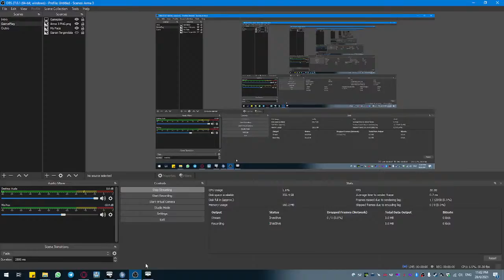ARMA 3 15th Malaya Rejiment | Enjoy The Game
Pleasure to Support with No Skip Ad If Any

Gaming Gear Equipment:
PC Casing Tecware Quad TG Cube Case
Motherboard H81M-P33
PSU Cooler Master 550w Bronze V2
Processor i5-4460
CPU Air Cooler Tower Id- Cooling SE-225-XT
RAM 16GB Dual Channel
GPU MSI 4GB GTX1650
Storage PNY CS900 960GB
Logitech Wireless Combo MK345
Harman Kardon Sound Stick 2
Mic Boya BY-M1
Mic Boya BY-BM3031
Comment View Update Samsung Note 9

Playlist StartHigh Land

Playlist FunTella Land

arma 3 vietnam,
arma 3 prairie fire,
arma 3 zombies,
arma 3 zeus,
arma 3 a10,
arma 3 mods,
arma 3 star wars,
arma 3 antistasi,
arma 3 altis life,
arma 3 ac 130,
arma 3 apex,
arma 3 air support,
arma 3 a10 warthog,
arma 3 afghanistan,
a arma 38,
arma 3 beginners guide,
arma 3 battle royale,
arma 3 black hawk down,
arma 3 best mods,
arma 3 battle,
arma 3 best moments,
arma 3 beginners guide 2021,
arma 3 blackhawk,
arma 3 b-2,
arma 3 b52,
arma 3 b-2 spirit,
arma 3 b-1 lancer,
arma 3 b 17,
arma 3 campaign,
arma 3 contact,
arma 3 cinematic,
arma 3 clone wars,
arma 3 cram,
arma 3 cas,
arma 3 controls,
arma 3 convoy,
arma 3 c ram,
c r dubu arma 3,
arma 3 c ram mod,
arma 3 c 17 globemaster,
arma 3 c130,
arma 3 c ram gameplay,
arma 3 c-5 galaxy,
arma 3 c&c,
arma 3 dayz,
arma 3 dayz mod,
arma 3 dlc,
arma 3 dancing,
arma 3 dogfight,
arma 3 drone,
arma 3 d day,
arma 3 delta force,
day d arma 3,
arma 3 d day paratroopers,
arma 3 d'day mod,
arma 3 modern d day,
arma 3 1st sfod-d,
arma 3 zeus d day,
arma 3 d'day machinima,
arma 3 d day map,
arma 3 exile,
arma 3 editor,
arma 3 editor tutorials,
arma 3 ep 1,
arma 3 epoch,
arma 3 explained,
arma 3 epic moments,
arma 3 escape,
arma 3 e bom,
arma 3 e benzer oyunlar,
arma 3 for beginners,
arma 3 firefight,
arma 3 fallout,
arma 3 fallujah,
arma 3 for beginners 2021,
arma 3 funny,
arma 3 flying,
arma 3 first contact,
arma 3 f 35,
f16 arma 3,
arma 3 f-4 phantom,
arma 3 f 22 raptor,
arma 3 f-22,
arma 3 f-4,
arma 3 f-14,
arma 3 f-15,
arma 3 gameplay multiplayer,
arma 3 global mobilization,
arma 3 game,
arma 3 guide,
arma 3 graphics mod,
arma 3 game modes,
arma 3 gameplay pc,
arma 3 s.o.n.g,
arma 3 s.i.g prairie fire,
arma 3 s.o.g prairie fire,
arma 3 d.o.g. prairie fire,
gportal arma 3 server,
arma 3 s.o.g вьетнам,
g3 arma,
arma 3 helicopter,
arma 3 halo,
arma 3 helicopter crash,
arma 3 how to play,
arma 3 helicopter tutorial,
arma 3 halo mod,
arma 3 haarp,
arma 3 horror,
arma 3 uh-60,
arma 3 scar h,
arma 3 iron curtain,
arma 3 iraq,
arma 3 in 2021,
arma 3 invasion,
arma 3 intense firefight,
arma 3 iron dome,
arma 3 insurgency,
arma 3 isis,
arma 3 jets,
arma 3 jets gameplay,
arma 3 jester814,
arma 3 jets tutorial,
arma 3 jtac,
arma 3 jet dogfight,
arma 3 jets dlc,
arma 3 joystick setup,
arma 3 j hook landing,
arma 3 helicopter j hook,
arma 3 обзор,
arma 3 king of the hill,
arma 3 koth,
arma 3 karmakut,
arma 3 korean war,
arma 3 koth tips,
arma 3 koth money glitch,
arma 3 king of the hill tips,
arma 3 key bindings,
arma 3 40k,
arma 3 fatih k,
arma 3 4k,
arma 3 life,
arma 3 liberation,
arma 3 lone survivor,
arma 3 laws of war,
arma 3 life ep 1,
arma 3 life police,
arma 3 large scale battle,
arma 3 live,
jake l arma 3,
arma 3 l,
arma 3 mission,
arma 3 machinima,
arma 3 mike force,
arma 3 mig 39,
arma 3 movie,
malik m arma 3,
arma 3 nuke,
arma 3 navy seals,
arma 3 night raid,
arma 3 new dlc,
arma 3 night,
arma 3 npc war,
arma 3 napalm,
arma 3 naval battle,
arma 3 operation,
arma 3 operatordrewski,
arma 3 old man,
arma 3 ost,
arma 3 operation trebuchet,
arma 3 olympus,
arma 3 overthrow,
arma 3 online,
arma 3 dlc s.o.n.g,
arma.3.s.i.g.prairie,
como configurar o arma 3,